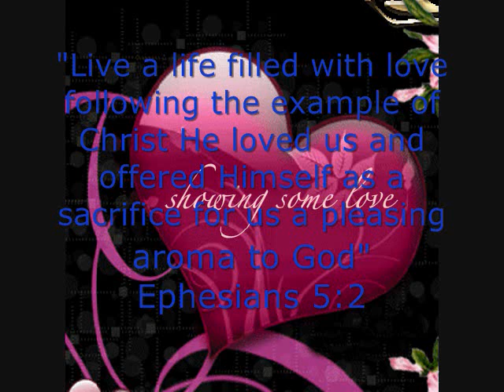swordbox - Ephesians52.wmv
4/27/10 "Live a life filled with love following the example of Christ He loved us and offered Himself as a sacrifice for us a pleasing aroma to God" Ephesians 5:2